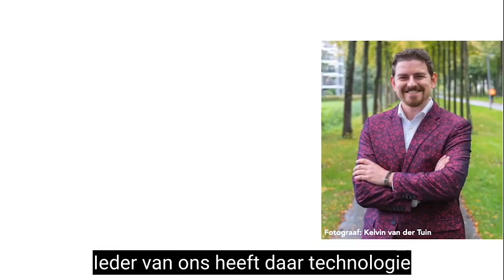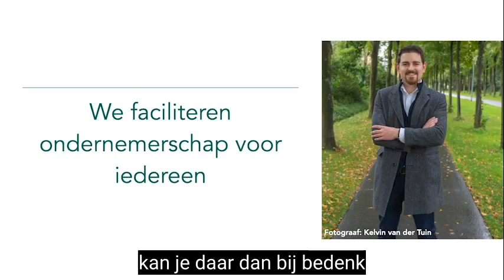Nick van Breda for Powerful Business Women's Club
Powerful Business Women’s Club is a business network located in The Netherlands. It is members only and the members have to be businesswomen and have a minimum turnover of 100.000 euro/year. We have monthly meetings where the members gather and learn from the speaker, workshops, and from each other.